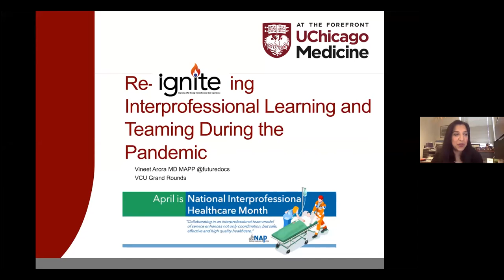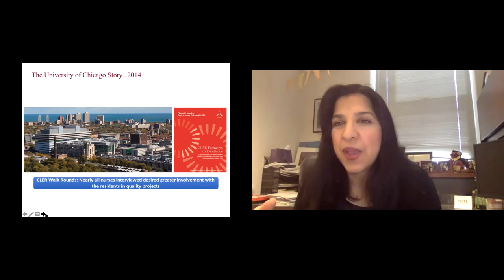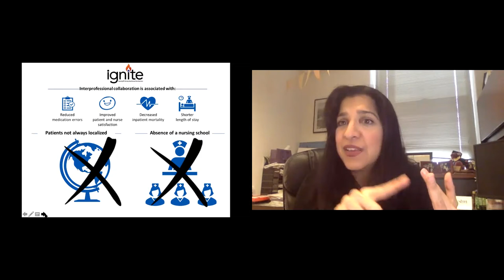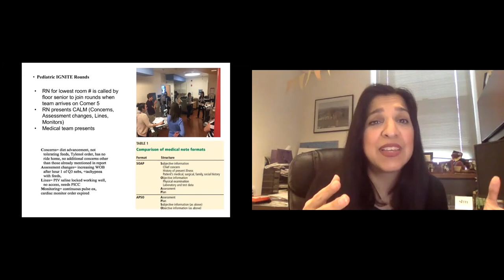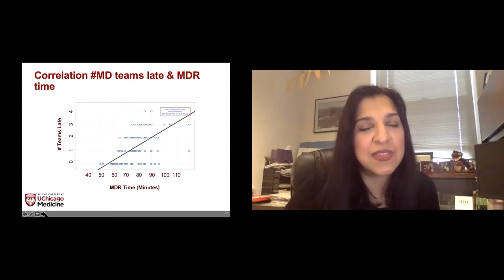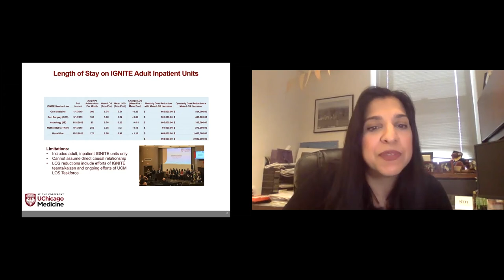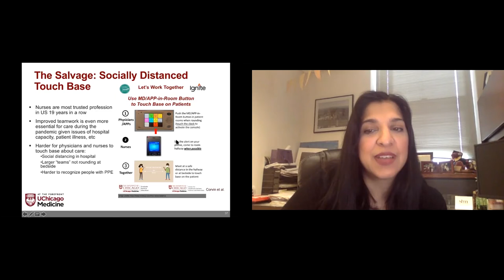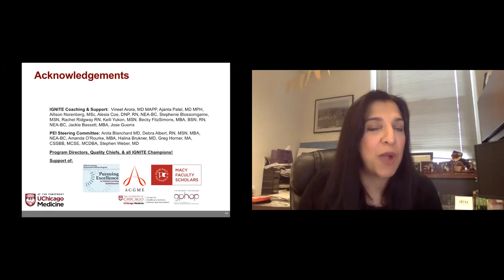'Re-IGNITEing Interprofessional Learning and Teaming During the Pandemic', by Dr. Vineet Arora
VCU Health Department of Internal Medicine, Medical Grand Rounds
"Re-IGNITEing Interprofessional Learning and Teaming During the Pandemic", presented by Dr. Vineet Arora